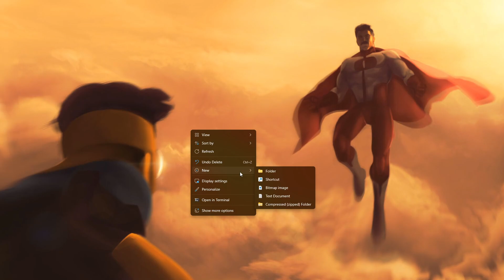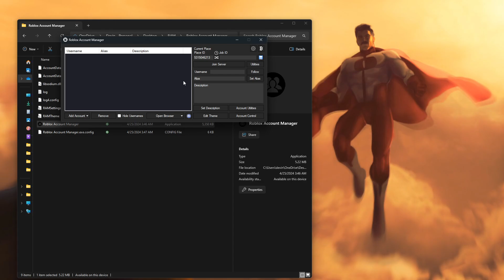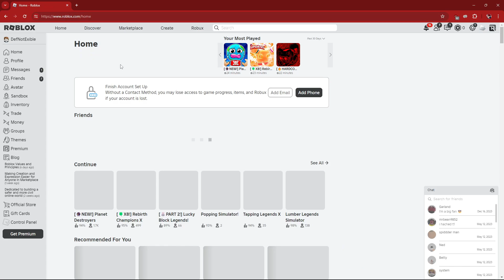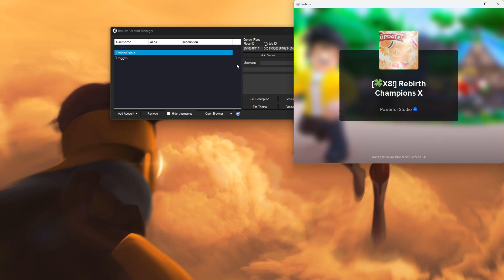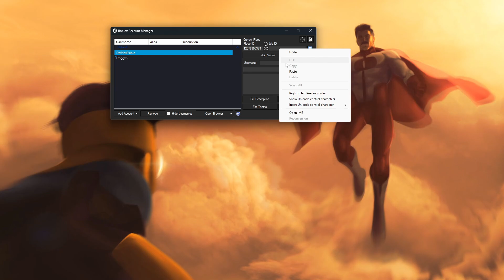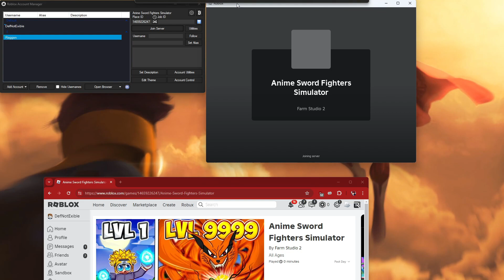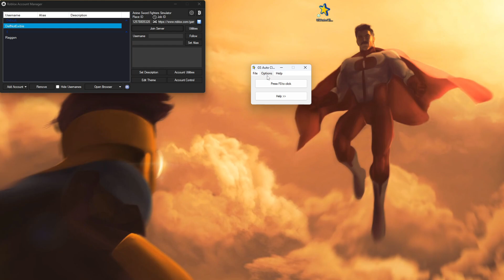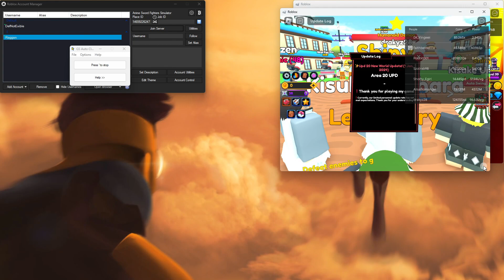How To Use Multiple Roblox Accounts At The Same Time On 1 PC! (UPDATED 2024)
This is the most up to date way to use and install Roblox Account Manager to use multiple roblox accounts at the same time on 1 PC!

 ▶ Links To Websites Used:

▶ Timestamps:

00:00 - 00:30  Intro

00:31 - 03:19  How To Install Roblox Account Manager

03:20 - 04:12  How To Add Your Accounts To Roblox Account Manager

04:13 - 05:50  CRUCIAL Roblox Account Manager Settings

05:51 - 07:11  How To Join Games With Roblox Account Manager

07:12 - 10:55  How To Setup Roblox Account Manager To Join Private Servers (IF YOU ARE ONLY HERE FOR FIXING "THIS AREA IS RESTRICTED" WATCH THIS PART)

11:07 - 12:52  Play Two Different Games At Once

12:53 - 13:55  How To Download GS Auto Clicker

13:56 - 17:23  GS Auto Clicker Setup (IMPORTANT)

17:24 - 17:39  Outro

Tags; Ignore
Roblox Account Manager
How To Use Multiple Roblox Accounts At Once
The Best Way To Use Multiple Roblox Accounts On The Same Pc
How To Fix This Area Is Restricted In Roblox
Roblox Account Manager Installation Guide
Use Multiple Roblox Accounts On 1 PC
Best Updated Multiple Roblox Accounts Setup